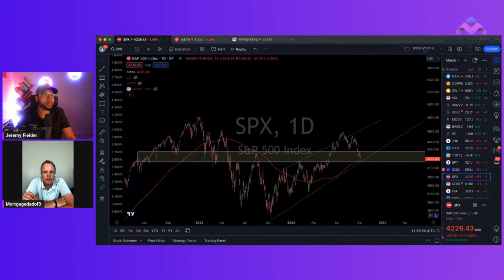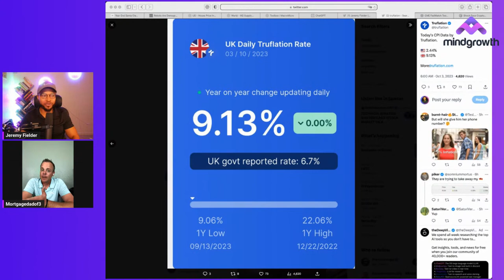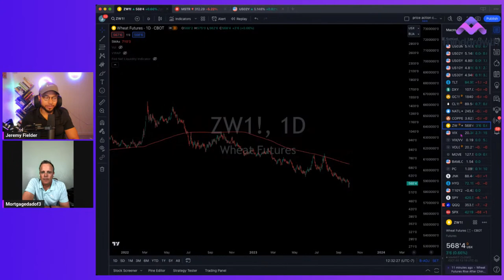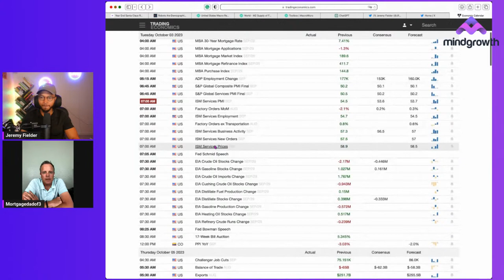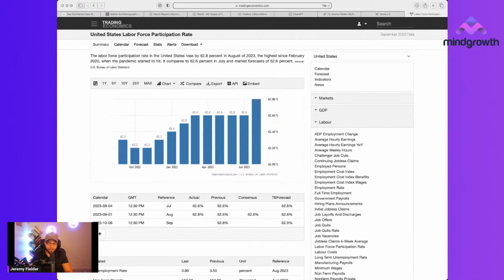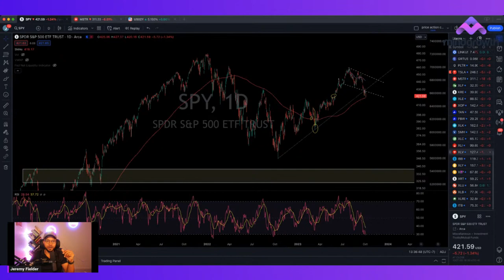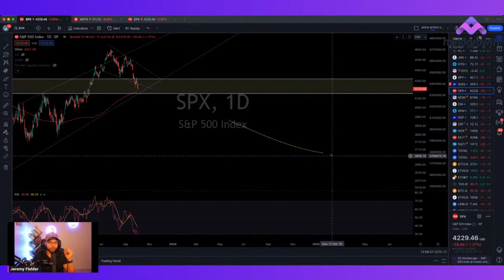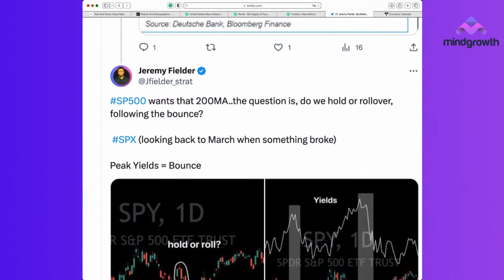Economy Talk with Jeremy